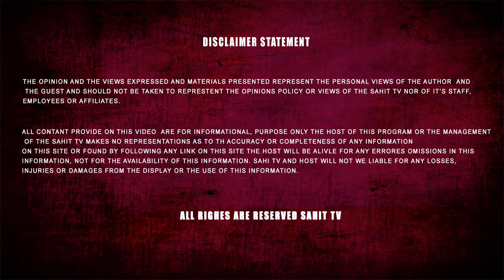ਵੇਖਦੇ ਹੀ ਵੇਖਦੇ ਮੁੰਡੇ ਧਸਿਆ ਜਮੀਨ ' ਚ | Punjab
ਵੇਖਦੇ ਹੀ ਵੇਖਦੇ ਮੁੰਡੇ ਧਸਿਆ  ਜਮੀਨ ' ਚ